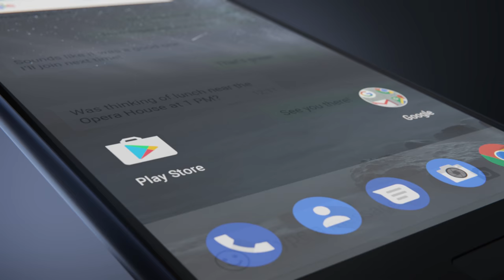Nokia 5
Nokia 5 - running the latest Android OS with 13MP camera and Gorilla glass all in the palm of your hand.